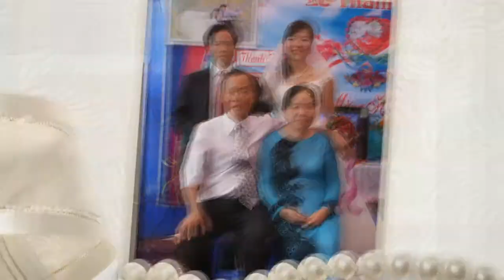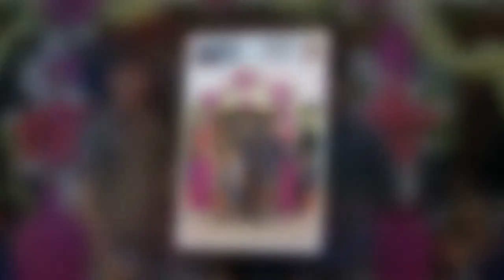Clip nhạc cưới tiếng Anh hay nhất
Chúc 2 anh chị hạnh phúc và bên nhau trọn đời nhé!